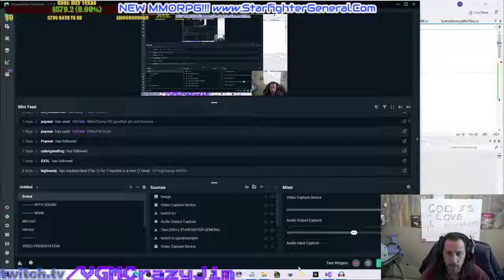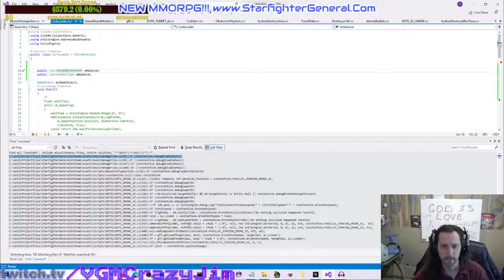Unity Addressables list, bulk importing.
Rules violated:
1) consistency: If lists for everything else in Unity allow bulk importing, so should addressables.

2) Time violation: Should be done in seconds, not minutes or hours

3) Focus lost: Drag and drop loses focus

4) Frustration: knowing you're losing time due to lack of consistency is annoying.

Am I doing things wrong? Or did Unity forget to code their interface properly?

I love Addressables, but this is weird.